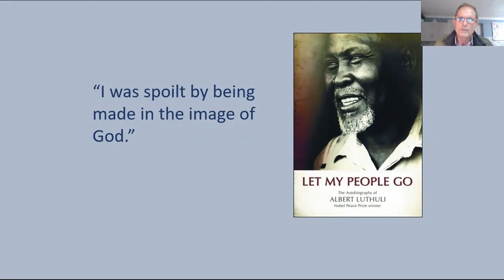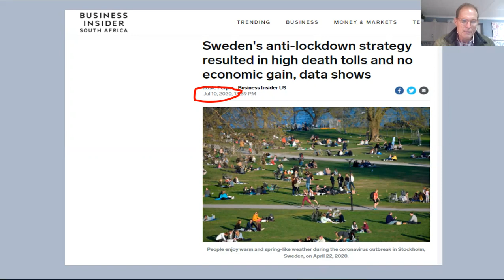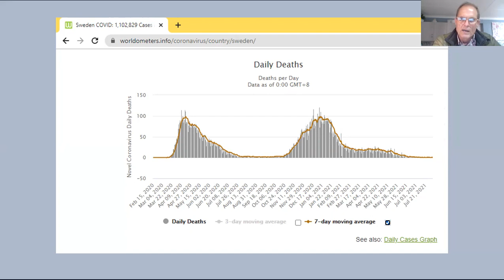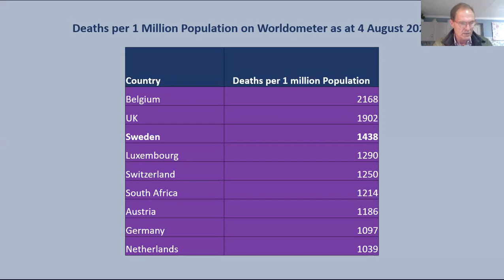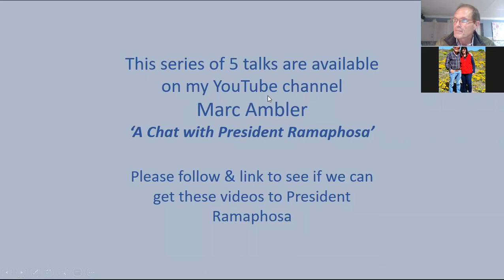A Chat with President Ramaphosa 3 - Breaking the shackles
While there are examples of countries that have avoided damaging their economies through lock downs, and have COVID cases and death rates no worse nor better than surrounding countries, most notably Sweden, we continue to obey our colonial masters in New York, Brussels and Beijing like sheep. Is President Ramaphosa prepared to look at alternatives to get us off the disastrous path we are on?